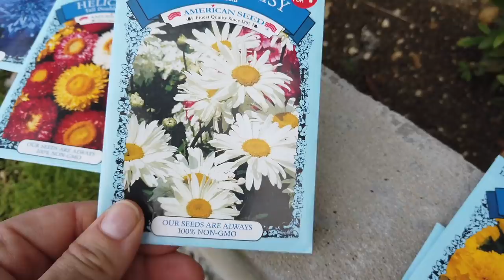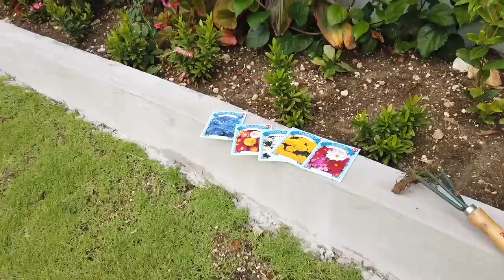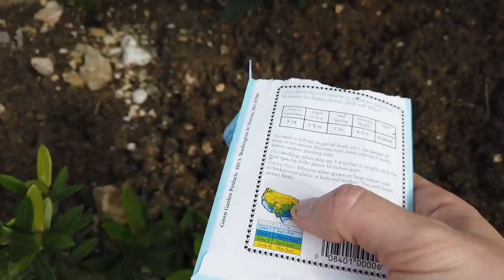My Husband Doesn't Want me to Cook This Jamaican Dish For Him